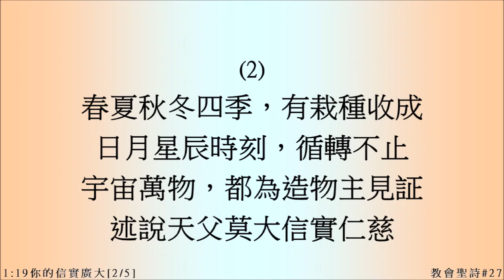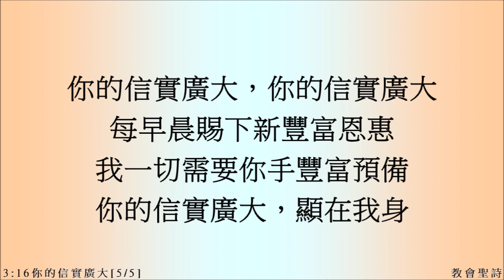你的信實廣大(詞/曲: Thomas O. Chisholm/William M. Runyan)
CFC Berkeley Choir
中華歸主 2021 1月3日